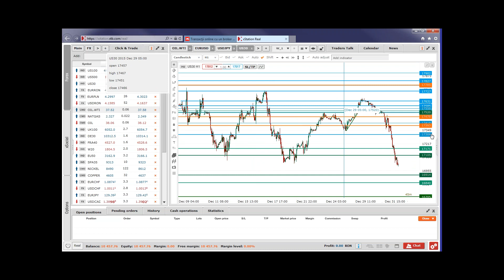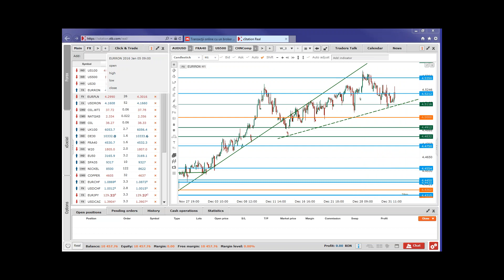Closing Bell 4.01.2016